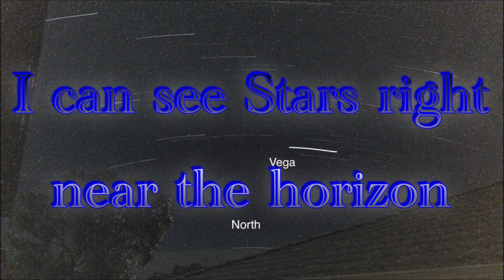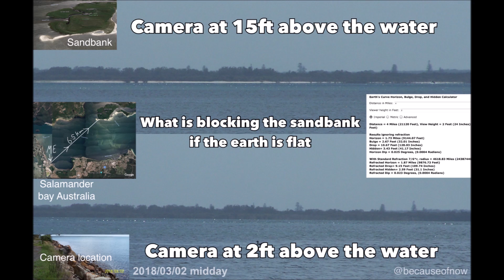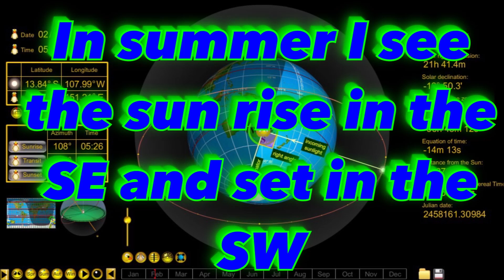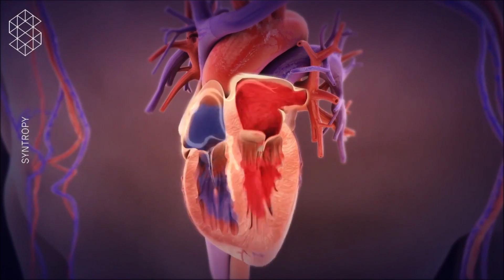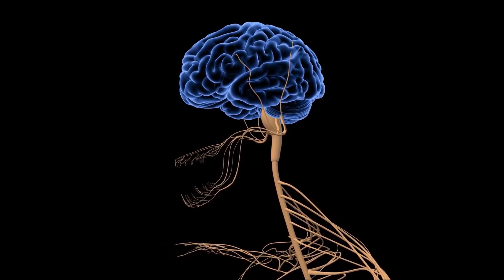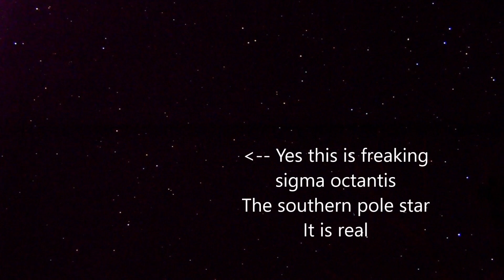Top 10 reasons I know Earth is a globe 🌏 Raw Space Presents: Wade's Underworld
Raw Space Presents videos will drop on Mondays - unless they don't! 😉